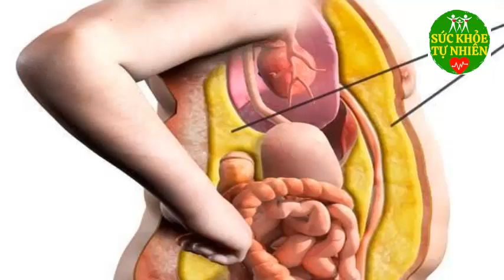Cứ Nhìn Vào 2 BỘ PHẬN Này Là Biết Ngay Người ĐÀN ÔNG Đó SỐNG THỌ HAY CH.Ế.T SỚM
Cứ Nhìn Vào 2 BỘ PHẬN Này Là Biết Ngay Người ĐÀN ÔNG Đó SỐNG THỌ HAY CH.Ế.T SỚM. Đăng ký kênh Sức Khỏe Tự Nhiên để nắm bắt được những tuyệt chiêu chăm sóc Sức Khỏe Tự Nhiên cho gia đình bạn cực kỳ đơn giản ngay tại nhà.
Xem thêm video Sức Khỏe Tự Nhiên:
- 6 Tác Dụng Của Đậu Đen Khiến Bệnh Tiểu Dường Biến Mất Cả Đời - Bạn Nhất Định Phải biết Điều Này
- 5 Trái Ớt Hiểm 2 Quả Trứng Gà 1 Muỗng Muối Trị "DỨT ĐIỂM" Tiểu Đường Chỉ Trong 5 Phút